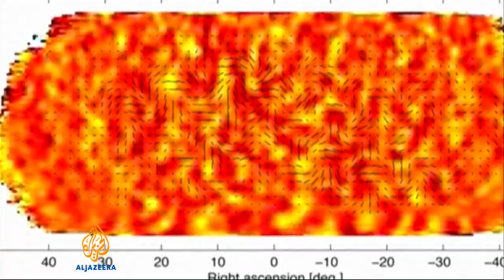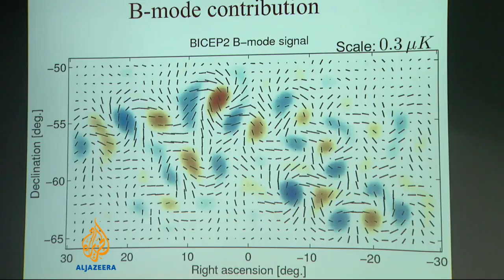Epic discovery bolsters 'Big Bang' theory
For centuries, astronomers have tried to learn about our universe simply by looking up, and peering into the sky. Now scientists are getting very excited about new evidence which confirms the prevailing explanation known as the Big Bang Theory. A Jazeera's Kristen Salomey reports.